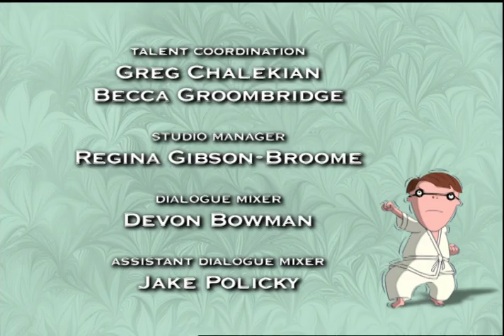Nostalgia Nasty & Haircut Horros - The Cramp Twins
Nostalgia Nasty: Wayne’s discovery of an old-fashioned cast-iron laundry mangle sends Mr. and Mrs. Cramp into a full-blown nostalgia mania.
Haircut Horros: Mrs. Cramp decides the boys need haircuts, but Wayne doesn’t want a haircut, preferring to look like a favorite wrestler.